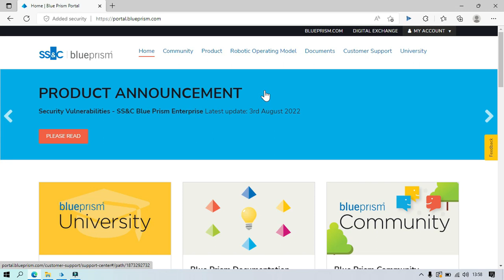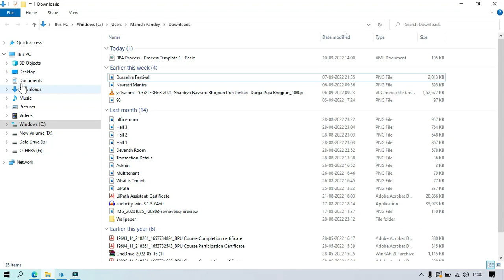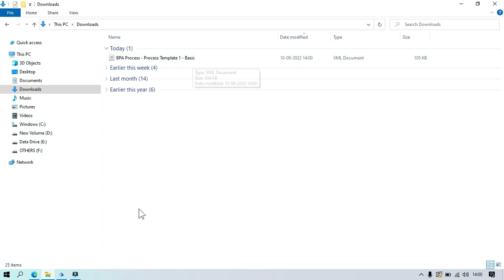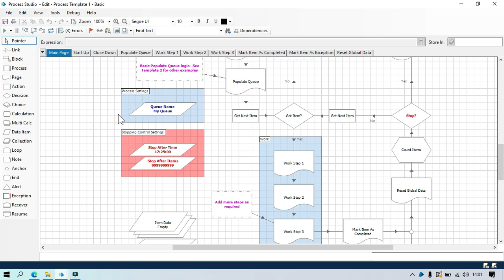Blue Prism ASDEV01 Certification | Download & Import Blue Prism Process Template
👉Video Agenda - Download Blue Prism Process Template
Import Blue Prism Process Template to Studio
Standard Process Template Blue Prism
How to Download Standard Process Template in Blue Prism?
Blue Prism RPA Complete Tutorial step by step videos
Blue Prism ASDEV01 Certification
Blue Prism Associate Developer Certification Exam Preparation
Blue Prism Practical Videos

UiPath RPA - YouTube.com/UiPathRPA
Pandey2.0 - YouTube.com/Pandey2.0